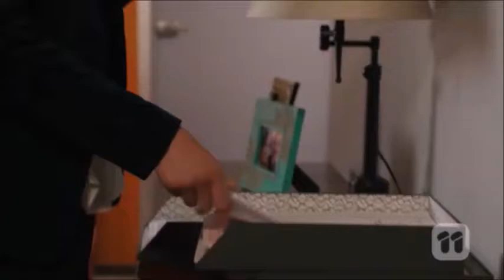Willow and Sonya scene 5 ep 7538